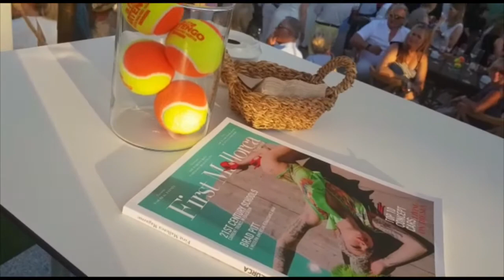Mallorca Open First Mallorca